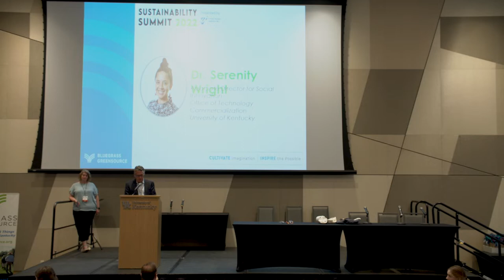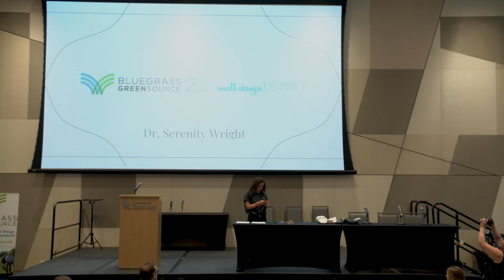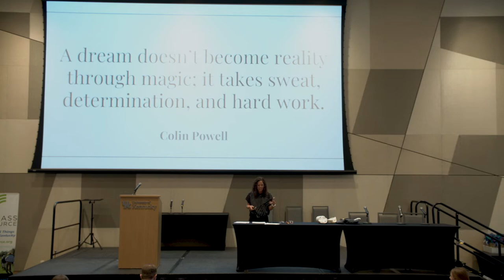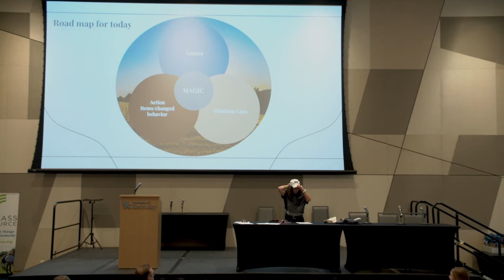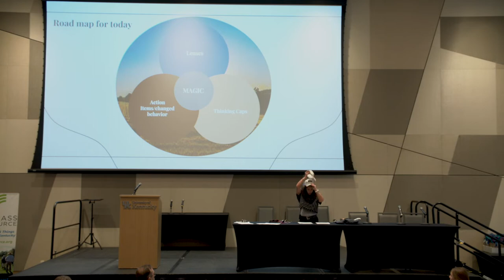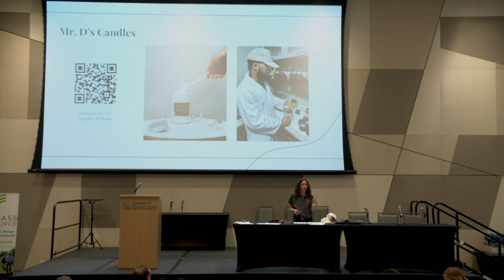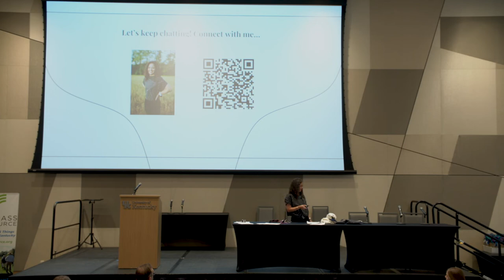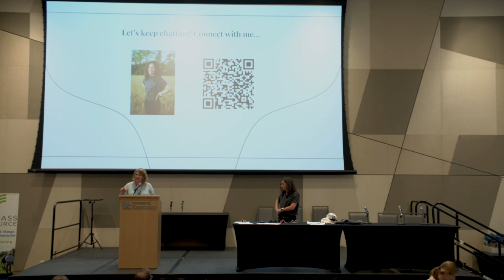Dr. Serenity Wright- Sustainability Summit 2022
Dr. Serenity Wright